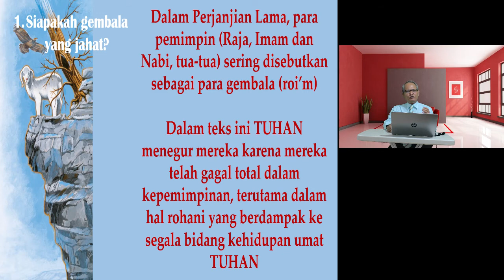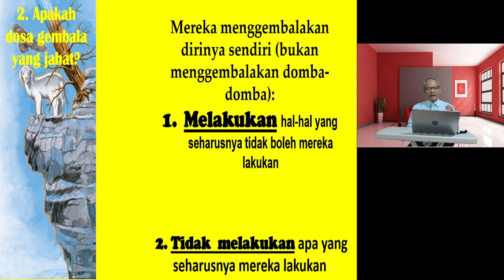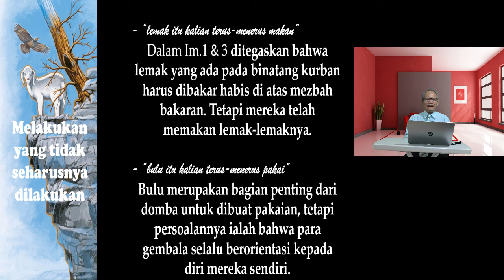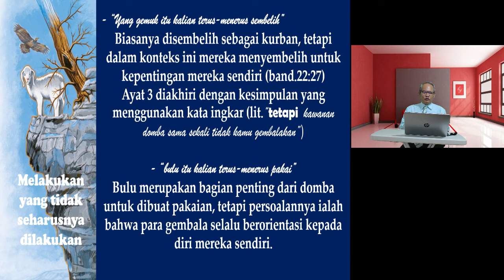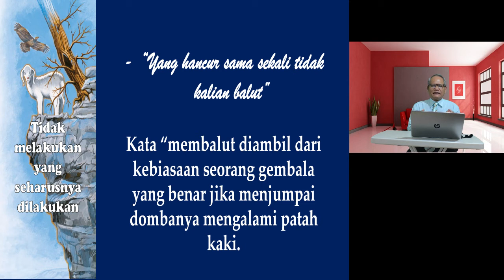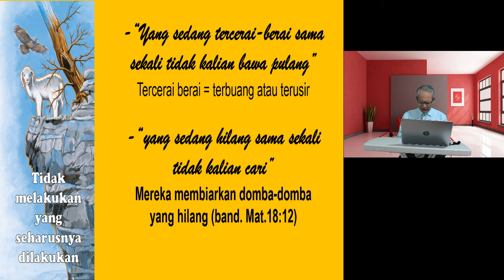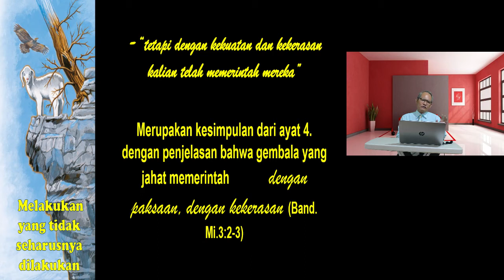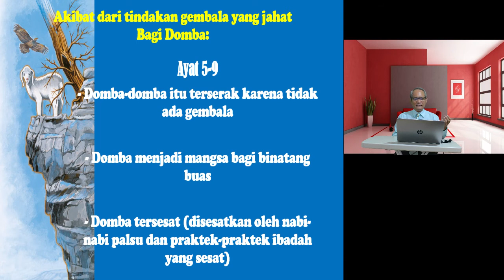Sa-Ri-Mi EP. 10: "Waspadalah terhadap Gembala yang Jahat" (Yehezkiel 34:1-10)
FIND ME ON:
Facebook.com/Evendy Tobing